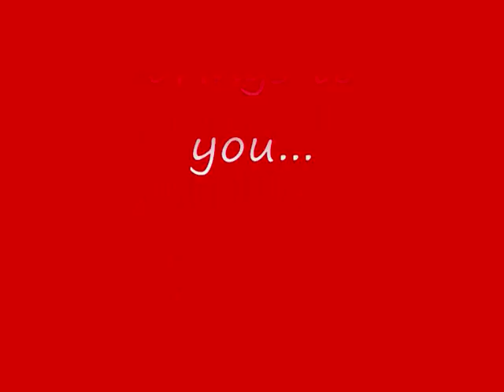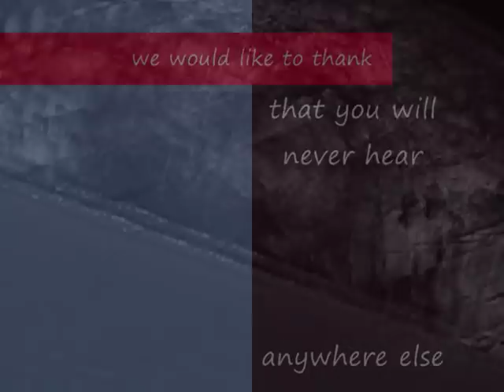WigglesTv original glacier surfing f/ UNDERDOSE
glacier surfing THIS IS NOT THESE OTHER VIDEOS THIS ONE IS ACTUALY GOOD!!!